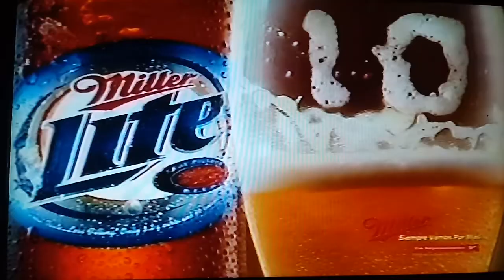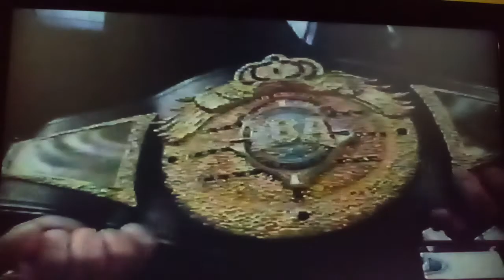CASTAÑEDA vs WEBBER 3